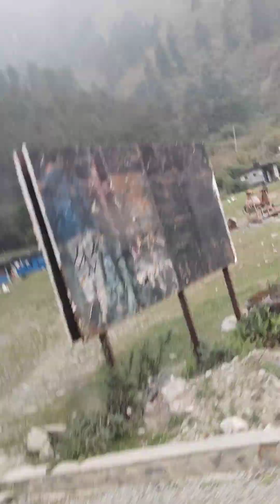June 27, 2024